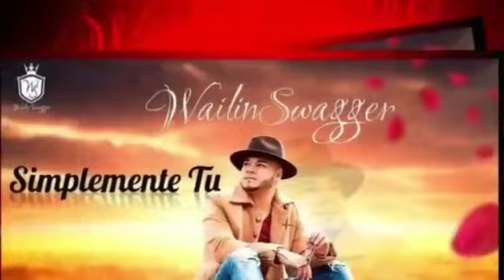Wailin swagguer (simplemente tu)